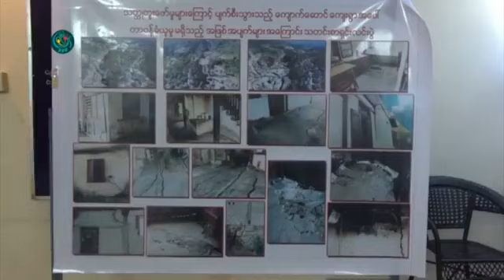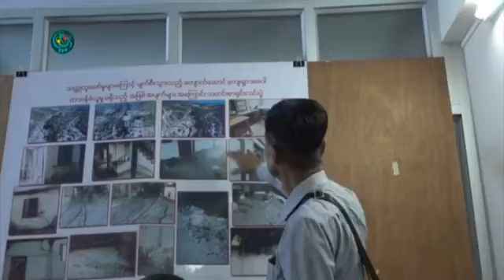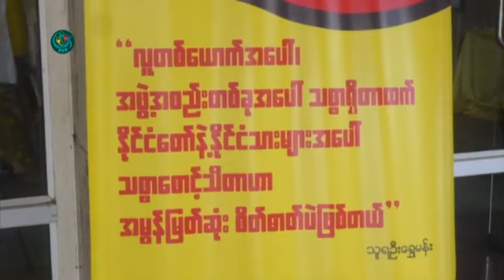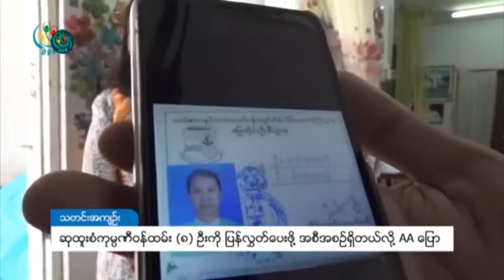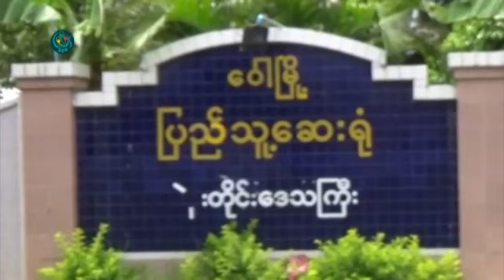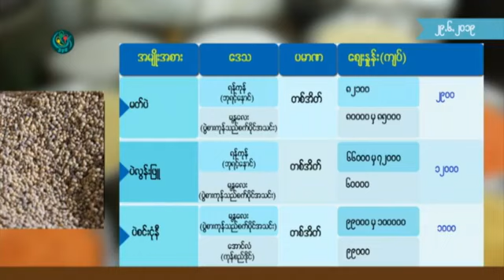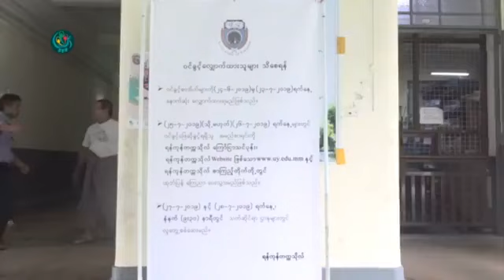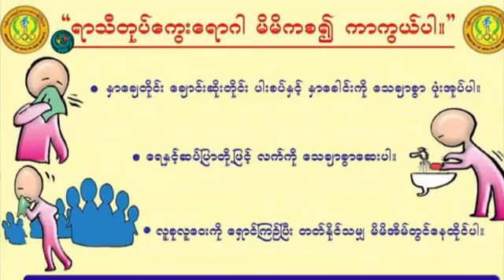ေသနတ္အစား ေဆြးေႏြးေျဖရွင္းဖို႔ မိုင္းလား၊ တိုင္းျပည္အတြက္ ဘယ္အဖြဲ႔နဲ႔မဆိုေပါင္း။ DVB Headlines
- ေသနတ္အစား ေဆြးေႏြး႕ေျဖရွင္းဖို ့မိုင္းလားအဖြဲ့ေျပာ
- တိုင္းျပည္အတြက္ဘယ္အဖြဲ.နဲ ့မဆို ပူးေပါင္းဖို ့အသင့္ရွိ
- ရန္ကုန္တကၠသိုလ္၀င္ခြင့္ ေက်ာင္းသားႏွစ္ေထာင္ေက်ာ္ေခၚမယ္